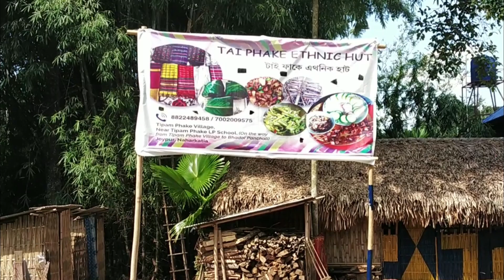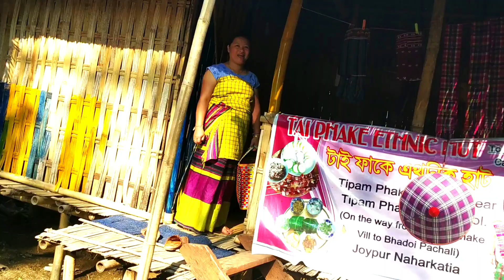টিপামৰ এঠʼনিক হাট ত পৰিয়ালৰ সৈতে এসাঁজ / Tipam Pahar / Assamese Vlog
Family Vlog Near Tipam .

                                From  Filmora9

        ( Tipam Ethnic Hut )